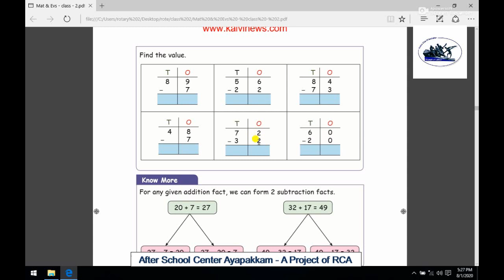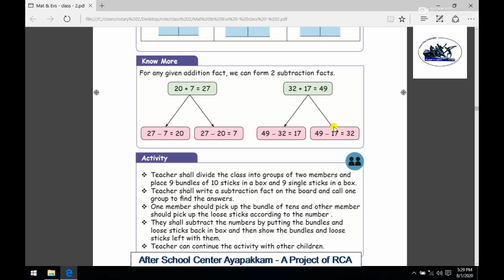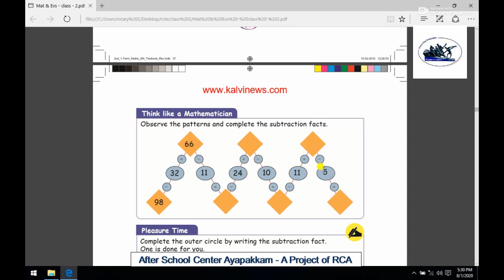Rotary Club of Ambattur Class 2nd Maths Numbers Part 18 Find the Values